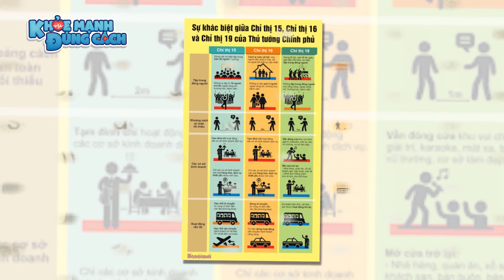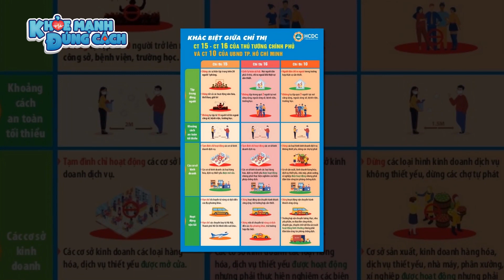NÓNG: TP.HCM GIÃN CÁCH TOÀN THÀNH PHỐ theo Chỉ thị 16 trong 15 ngày từ 0h 9/7| KMĐC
NÓNG: TP.HCM GIÃN CÁCH TOÀN THÀNH PHỐ theo Chỉ thị 16 trong 15 ngày từ 0h 9/7